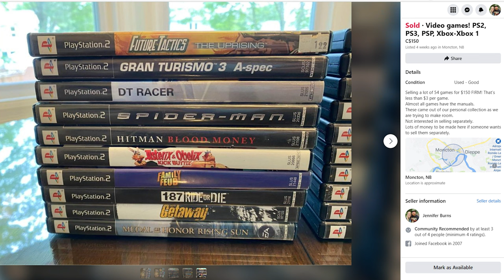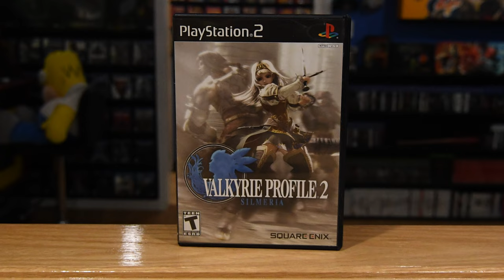Trading UP for KILLER GAMES - Filler to Killer Part 3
The dust has settles and the purged games ARE GONE!  We are Trading UP for KILLER GAMES in part 3 of from Filler to Killer
Why are we doing this? Many reasons really.
-We want space,
-We want games we are never going to play gone and
-We want games that will add personal value to our collection.
How many games can over 140 trades get you?  Did we add some RPG Gold? We're about to find out!

0:00    - Recap/Finale intro
2: 34    -Stuck with a ton of games?
3:44    - Game #1
4:17    - Game #2
5:01    - Game #3
5:40    - Game #4
6:22    - Game #5
7:12    - Game #6
7:56    - Game #7
9:28    - Game #8
10:10  - Game #9
10:48  - Game #10
11:22  - Total lose or gain?
12:22   - Are we happy?  Games we hope to add in the future
15:42   - Wrapping it up
16:15   - BUT WAIT!